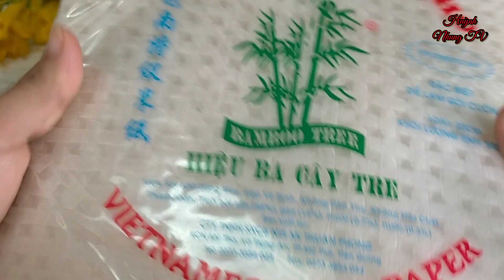Cách làm gỏi cuốn tôm thịt thơm ngon chuẩn vị.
Cách làm gỏi cuốn tôm thịt, gỏi cuốn thơm ngon chuẩn vị của Huỳnh Nhung TV